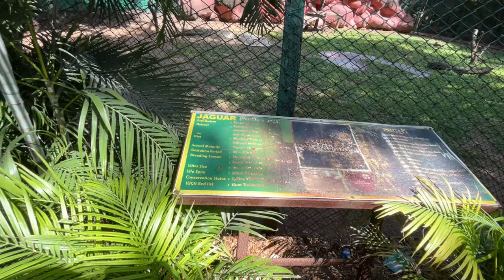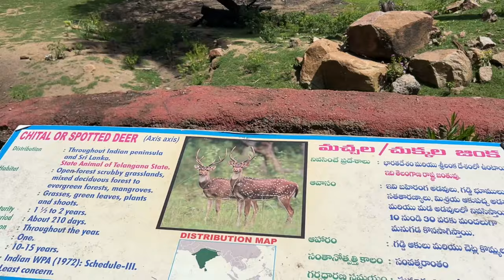Hyderabad's Nehru Zoological Park Vlog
Nehru Zoological Park, also known as Hyderabad Zoo, is one of the largest and well-maintained zoos in India. It is located in the Bahadurpura area of Hyderabad, Telangana, and is spread over an area of 380 acres (150 hectares). The zoo was founded in 1959 and was named after India's first Prime Minister, Jawaharlal Nehru. The zoo is home to over 1,500 animals, including lions, tigers, elephants, rhinos, giraffes, zebras, monkeys, and a variety of birds. It also has a reptile house, an aquarium, and a butterfly park. The zoo is open to the public from 8:30 am to 4:30 pm every day, except on Mondays. The Nehru Zoological Park is a great place to learn about animals and to spend a day in the outdoors. It is a popular tourist destination in Hyderabad and is well worth a visit.

Our channel isn't just about the ride itself. We believe that a great journey is also about the people you meet along the way and the culture you encounter. We'll introduce you to fascinating locals, showcase vibrant festivals and events, and indulge in mouthwatering regional cuisine, making every trip a truly immersive experience.

Together, we'll conquer new horizons, push our limits, and create memories that will last a lifetime. Cheers!